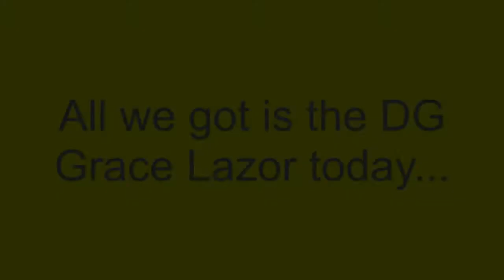Announcements 10 8 21